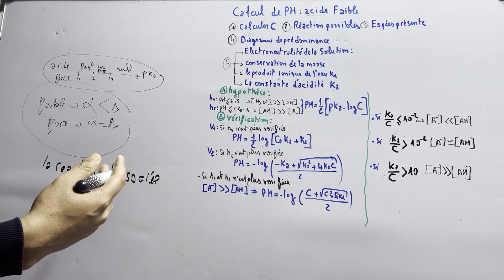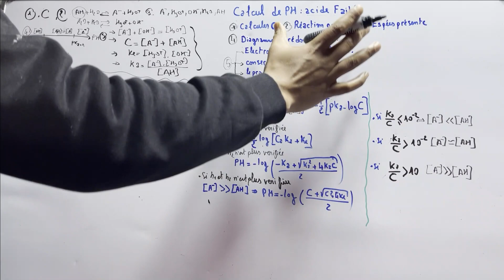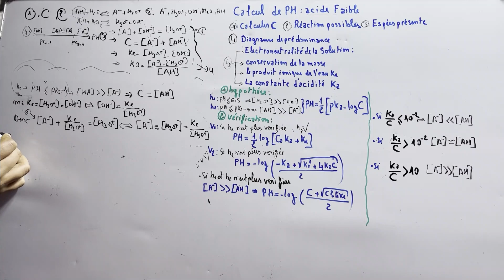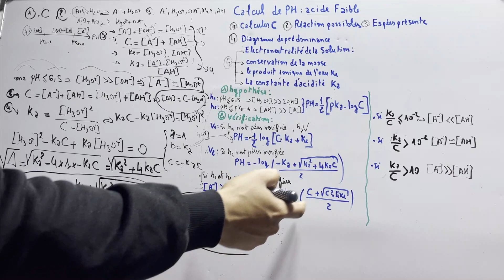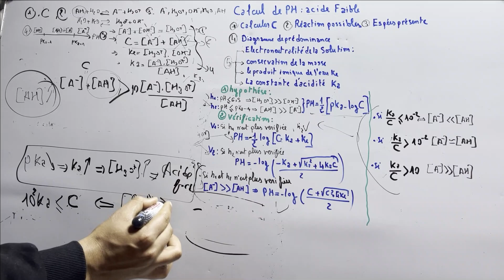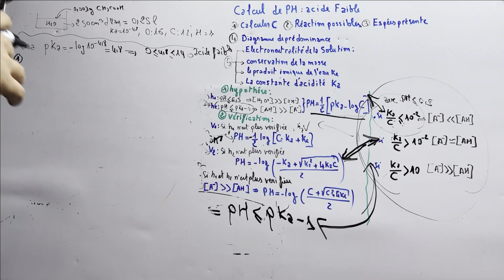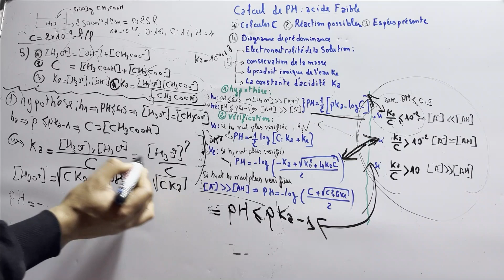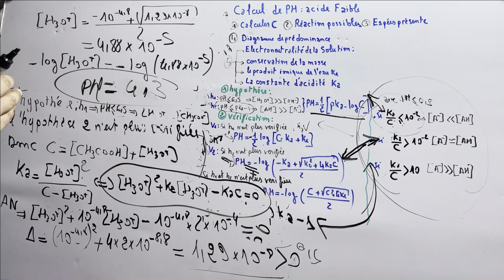chimie en solution (réactivité chimique) : calculer le ph d'un acide faible - partie 8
page facebook
chimie en solution (réactivité chimique) : calculer le ph d'un base fort - partie 7
calculer le ph d'un base fort
pH d’une solution acide
Solution d’acide fort
 calcul du pH - Acide Fort